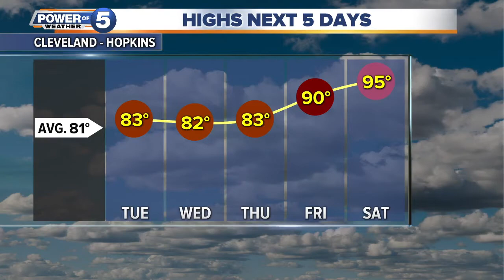Tuesday weather and top stories